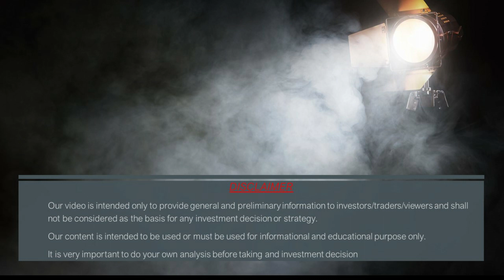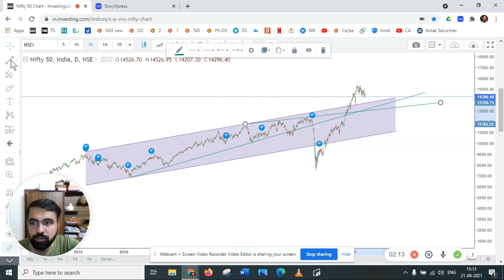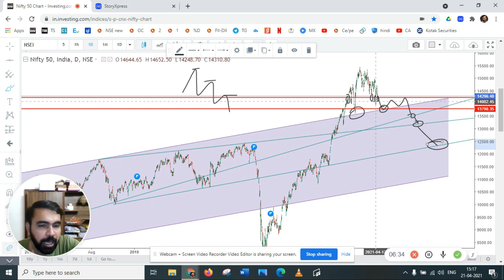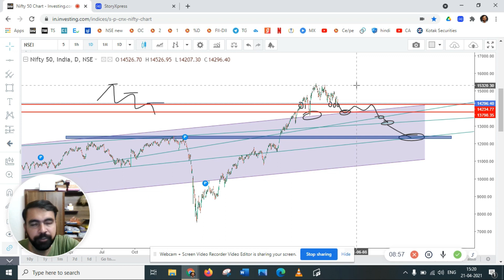Nifty Analysis|| Nifty @12500 || Profit Booking || Lockdown effect || Breakout and Re-test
This channel helps you with Stock Market to dos.
How much you should invest and when should you invest.
And the important things going on in market which you should know.

We(me and my channel) wont be responsible for any Loss/Profit incurred to any viewer.

Telegram channel- Market by Nikhil Arora